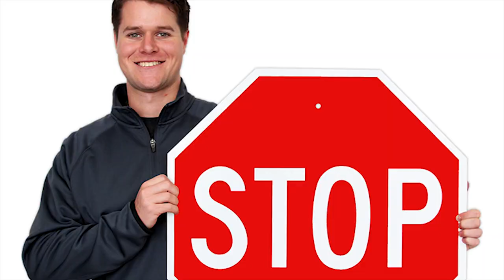BESTER FORTNITE YOUTUBER | NO CLICKBAIT!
ICH SPIELE FORTNITE . BIN NICHT AUF KLICKS AUS SONDERN NUR AUF KLICKS. HABE ADHS
NINJA , VIKSTAR123 ICH WILL GELD UND FAME !
☁100 Likes?♥
 ♫ Music
 ☎ TeamSpeak
➪LetsShadow.de
 ✎Hardware
 🎬 Programme

■ VideoBearbeitung
➪Premiere Pro

■ BildBearbeitung
➪Photoshop

■ Aufnahmeprogramm
➪Action
 🎮 Minecraft!!